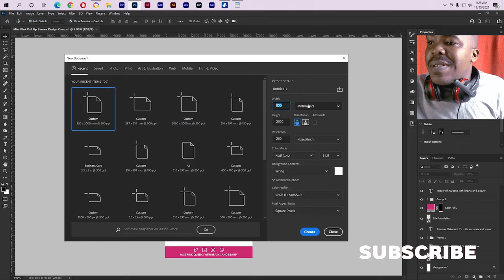I will design roll up, retractable, pop up or pull up banner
Are you looking for a scroll up, pull up, X banner? If so, I'm here to designate a unique and professional Roll-Up or Whip for you.

I will mark the banners, I will pull up the banners, the banners the banner, the event banner

My Features:
Roll up or pull up
Feature Flag
10 Flags
Banner or Ads
Web or Static Banners
300DPI with CMYK colors
Print Prompt Format
All types of images (JPEG, PDF, AI, PSD, etc.)
Files not supported for Vistaprint, Moo, GotPrint, etc
No needing Design or Prompt Templates
Unique, Professional Concepts

What I ask of you;

The text you want in Design
Pictures (If any)
If you want some custom size measurement

For a Feathery Flag, you need to order a Gold or Platinum Pack.
So if you want Roll Up and Flag Feather with a Unique and Professional look, order My Gig.